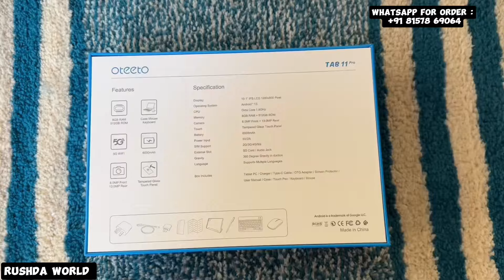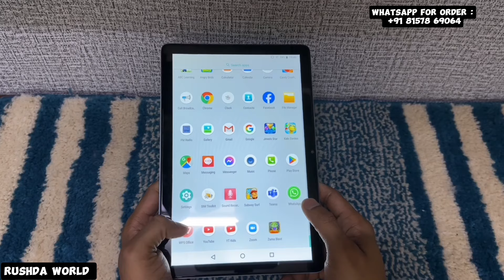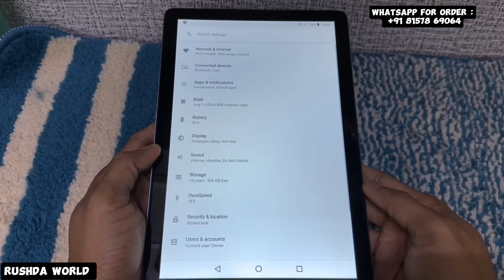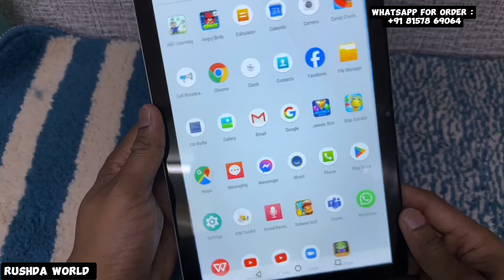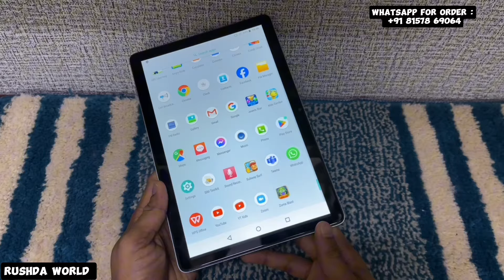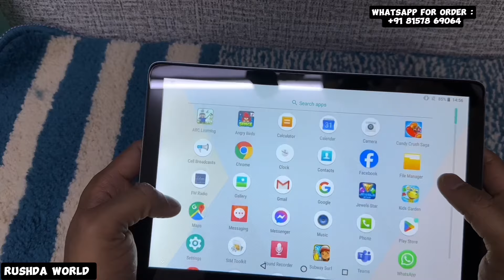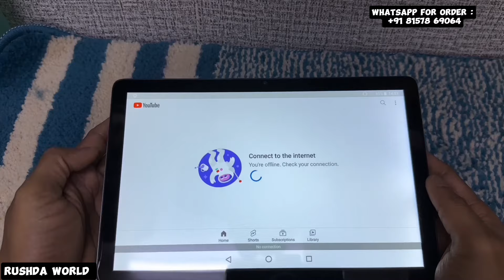Oteeto Tab 11 Pro 10.1 Inch Display Android Tablet With 8 GB RAM 512 GB ROM and 6000 mAh Battery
Highlights
 • 10.1 Inch Display 1280*800 Resolution
 • 8 GB RAM | 512 GB ROM
 • 6000 mAh Battery
 • 5G Wifi Network
 • Dual Camera: 8.0 MP Front Camera | 13.0 MP Rear Camera
 • 3G/ 4G / 5G Sim Support
 • Box Includes: Tablet PC, Charger, Cable, OTG Adaptor, Screen Protector, User Manual, Case, Touch Pen, Keyboard, Mouse
 • Specifications
RAM Size 8 GB
Battery Size 6000 mAh
Internal Memory 512 GB
Screen Size 10.1 in
Display Resolution 1280x800
Colour Name Blue
Operating System Android
Tablet Screen Size 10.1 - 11 Inches
What's In The Box Tablet PC, Charger, Cable, OTG Adaptor, Screen Protector, User Manual, Case, Touch Pen, Keyboard, Mouse
Model Number Tab 11 Pro
Model Name Tab 11 Pro
Primary Camera (MP) 13.0